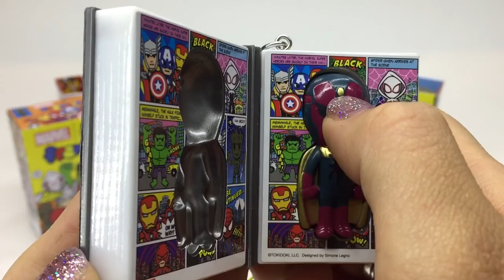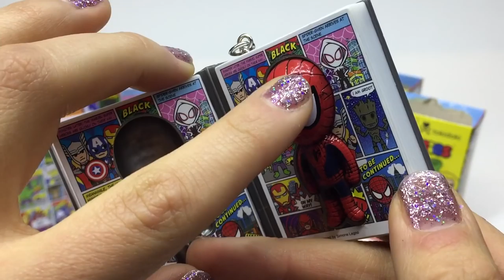Tokidoki, Marvel Spider-man Novelmex★ juegos juguetes y coleccionables ★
Novelmex trae la linea Marvel | tokidoki frenzies - con 14 icónicos personajes de Marvel, descubre como son a la venta aqui en esta página